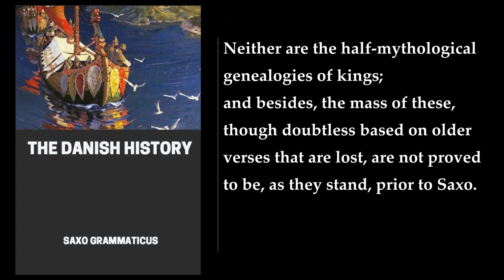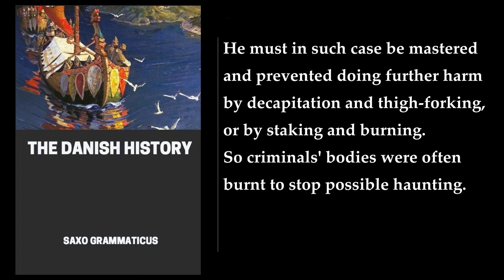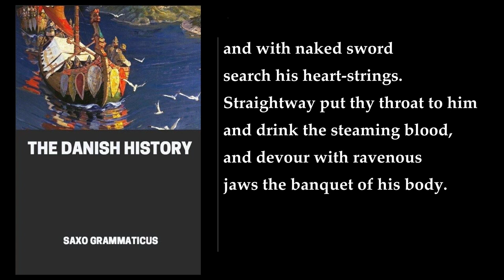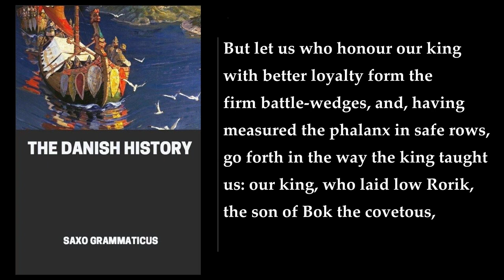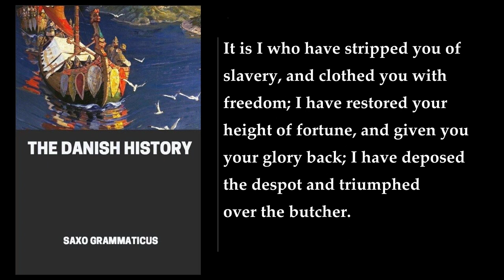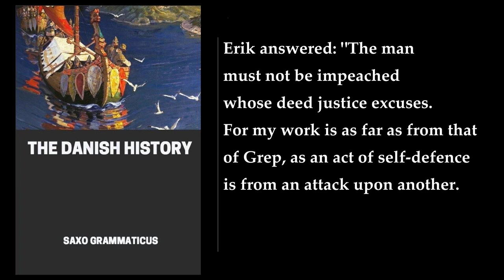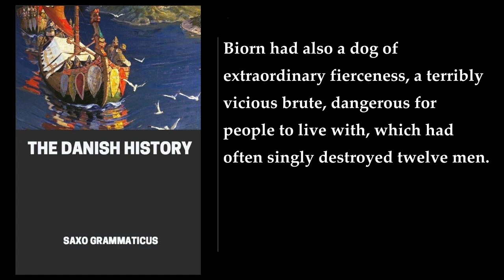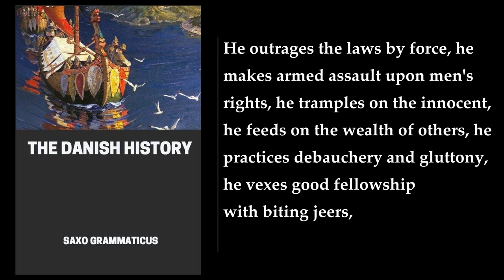The Danish History (1/2) ⭐ By Saxo Grammaticus. FULL Audiobook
The Danish History. By Saxo Grammaticus. Full Audiobook
"The Danish History" is a book written by Saxo Grammaticus, a Danish historian, theologian, and author who lived in the 12th century. The book is also known as "Gesta Danorum" and is considered the most ambitious literary undertaking of medieval Denmark. It is an essential source for the nation's early history.

The book is a compilation of stories about the legendary kings and heroes of Denmark, as well as the historical present. Saxo drew on oral tales of the Icelanders, ancient volumes, letters carved on rocks and stone, and the statements of his patron Absalon concerning the history of which the Archbishop had been a part.

The book is divided into sixteen books, each of which covers a different period in Danish history. The first nine books cover the legendary period of Danish history, while the remaining seven books cover the historical period from the reign of Gorm the Old to the death of Canute VI in 1202.

The book is written in Latin and is considered one of the most important works of medieval literature. It is also an important source for the study of Norse mythology and the history of Scandinavia.

In conclusion, "The Danish History" is a fascinating book that provides a unique insight into the history of Denmark. It is a must-read for anyone interested in medieval literature, Norse mythology, or the history of Scandinavia.

More: Saxo Grammaticus, Danish history, Denmark
Vikings, Scandinavia, Norse mythology
Gesta Danorum, mythical kings, mythical heroes
mythical creatures, Odin, Thor
Loki, Valhalla, Baldur
Ragnarok

00:00:00 Saxo's Position
00:03:13 Life Of Saxo
00:09:09 The History
00:12:47 History Of The Work
00:19:29 The MSS
00:23:49 Saxo As A Writer
00:26:03 Folk Lore Index
00:26:57 Political Institutions
00:34:53 Customary Law
00:53:55 Statute Laws
01:05:35 War
01:19:23 Social Life And Manners
01:21:09 Supernatural Beings
01:33:09 Funeral Rites And Man's Future State
01:41:56 Magic And Folk-Science
01:50:56 Folk-Tales
02:03:22 Saxo's Mythology
02:18:51 Preface
02:40:03 Book One
03:40:24 Book Two
04:57:23 Book Three
06:09:14 Book Four
07:09:26 Book Five
09:20:39 Book Six